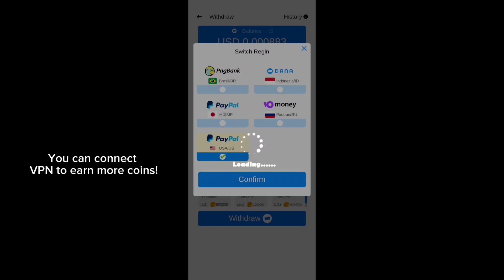PAYPAL INSTAN PAYMENT PROOF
📒Refer Code:
📒Invitation Code: